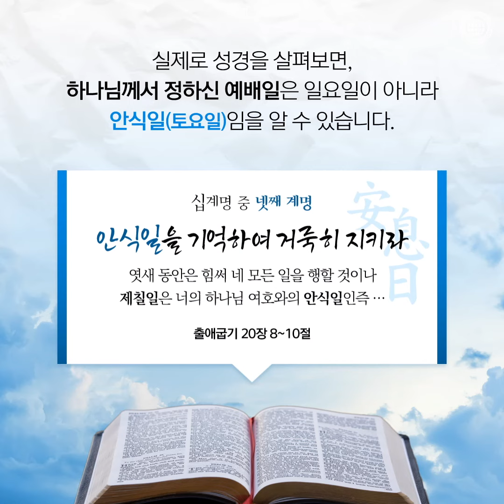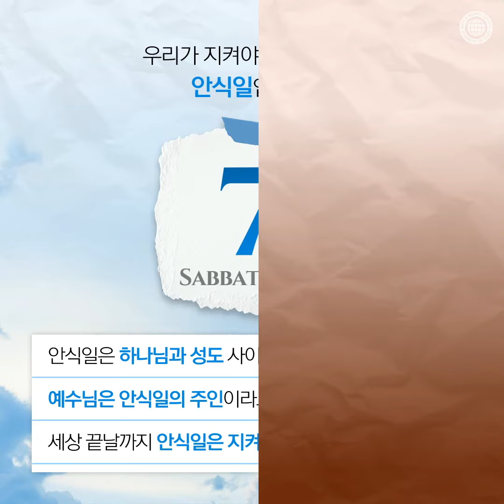일요일 예배의 진실1 | 성경에는 일요일 예배가 없다? | 하나님의 교회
많은 사람들은 예배하기 위해서 일요일에 교회에 갑니다.
그런데 성경에는 일요일을 예배일로 지키라는 말씀이 없다는 사실, 알고 계셨나요?

실제로 성경을 살펴보면, 하나님께서 정하신 예배일은 일요일이 아니라
안식일(토요일)임을 알 수 있습니다.

성경에도 없는 일요일 예배는 대체 어디에서 시작된 것일까요?